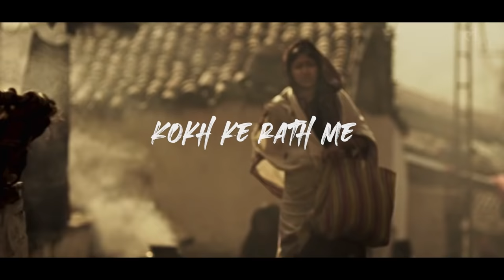KGF Chapter 2 Heart Touching Mother Song Kokh Ke Rath Mein Flute Cover / Divyansh Shrivastava / Yash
Flute :  C# Middle

Credits:
Song : Kokh Ke Rath Mein
Flute - Divyansh Shrivastava
Rearranged by Divyansh Shrivastava
Mix & Mastered By Divyvesh Mandal (M-Digitals)
Studio - Little Creation Studio
Video Shot by My Mother💝
Editing: Little Creation Production { Divyansh Shrivastava }